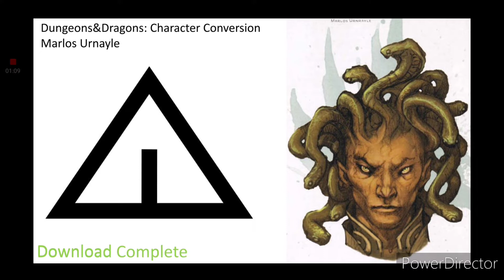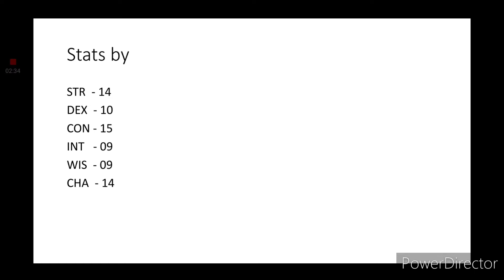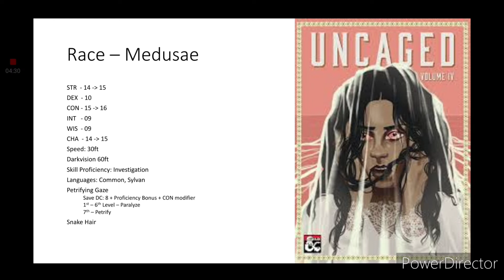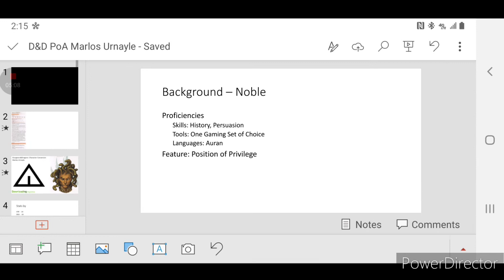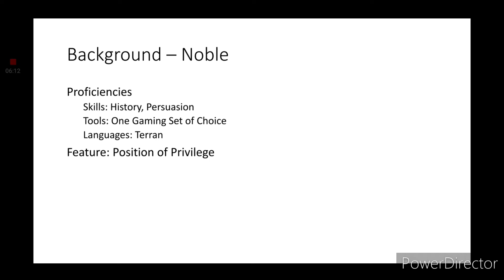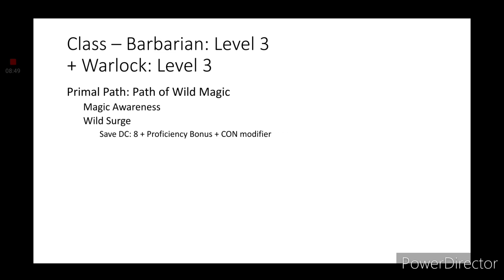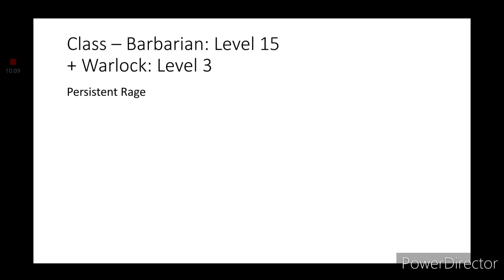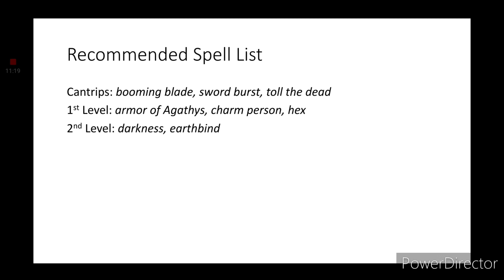D&D Character Conversion: Marlos Urnayle [Princes of the Apocalypse]